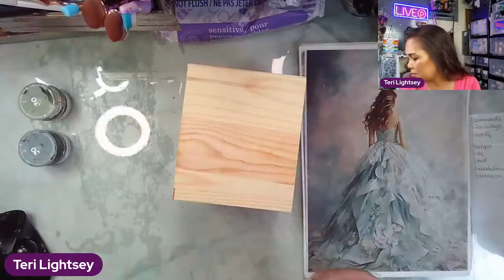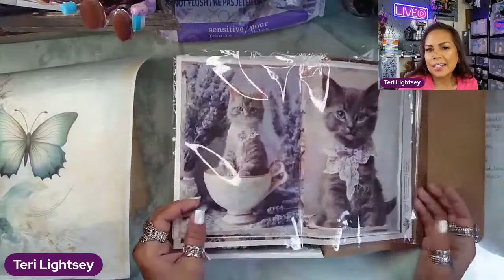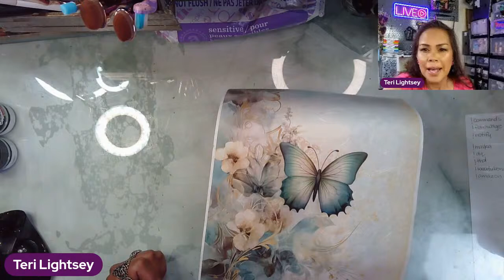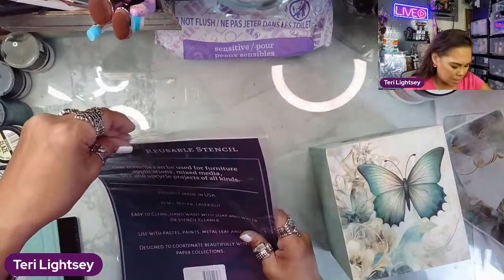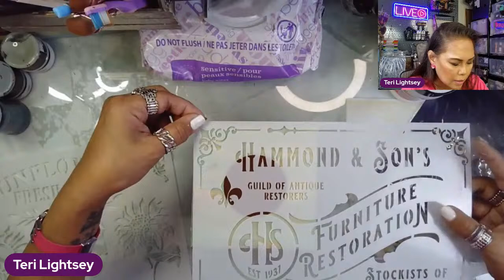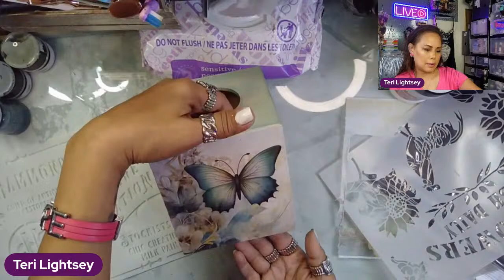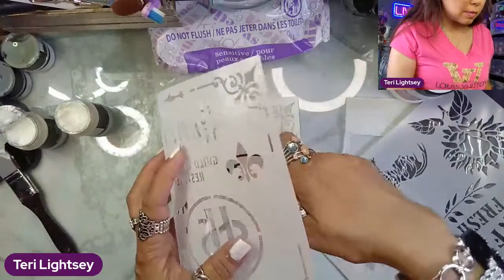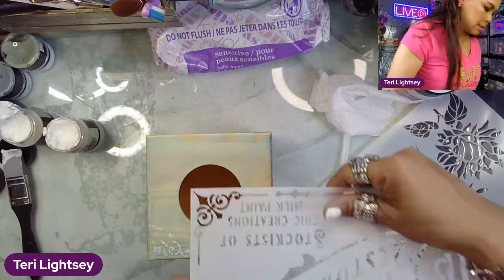Craft n' Chaos Ep.212 Tissue Box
Wednesday, April 17th @ 1:00pm PST / 4:00pm EST. Grab your supplies. Grab a coffee/tea/soda and come craft with me and enjoy watching my chaos!!

Sign up for my Telegram so you don't miss notifications for when I go live

Gator Sander
Squeegee with Felt
Paint Brushes - Angled
Paint Brushes 1" Flat
Paint Brushes 1" Flat soft
Paint Brushes 3/4" Flat
Waverly Chalk Paint - Plaster
**Additional products used will be added after the Live**

(Decoupage Queen Rice Papers, Scrapbook Paper & Stencils)

(Pentart Supplies, AB Studio, Calambour, ITD Rice Paper, Paper Designs,
LaBlanche, Emlems, Mitform, SnipArt, Stamperia, etc
(Prima, Re-Design, Zuri, Belles & Whistles, Hocus Pocus, etc)

**If you Share & Like the video you will be entered to win Happy Mail
Friday!!**